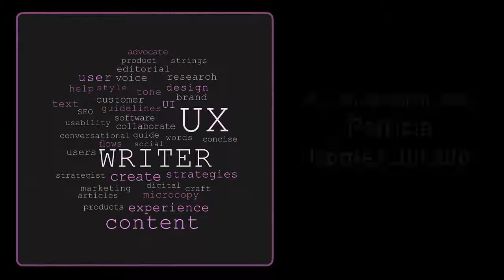Interview with Patricia Gómez Jurado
Patricia talks about her work in Spain that included a lot localization projects. She previews her UX Writer conference session on best practices for localization and UX Writers to work together.